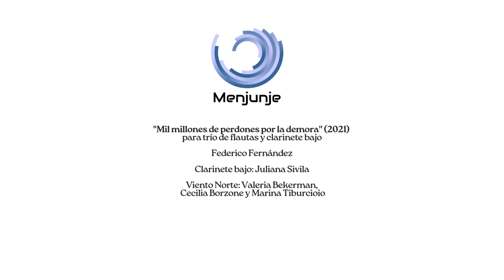Mil millones de perdones por la demora | Federico Fernández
«Mil millones de perdones por la demora», de Federico Fernández

Clarinete bajo: Juliana Sivila
Viento Norte: Valeria Bekerman, Cecilia Borzone y Marina Tiburcio

Grabación, mezcla y mastering: Fernando Borjas
Video: Pablo Garzón, Maximiliano Montañez y Nahuel Zapana